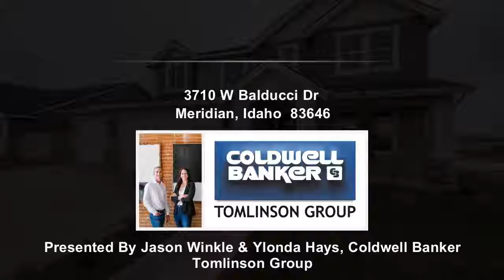3710 W Balducci Dr, Meridian, ID, 83646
3710 W Balducci Dr

Contact Jason Winkle & Ylonda Hays for more information.